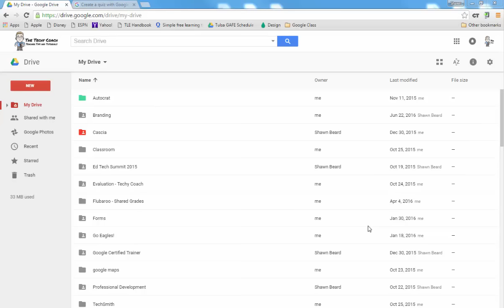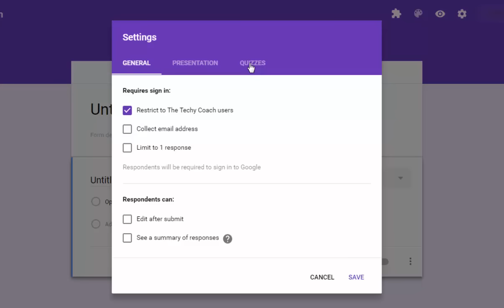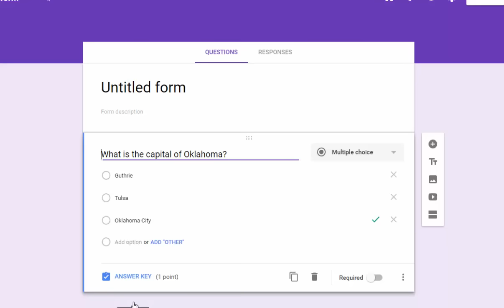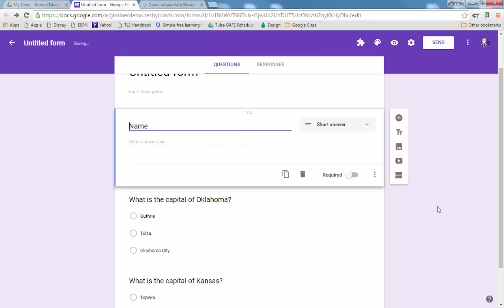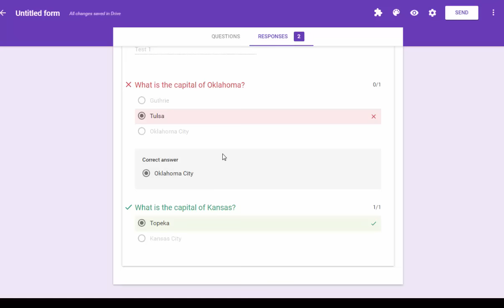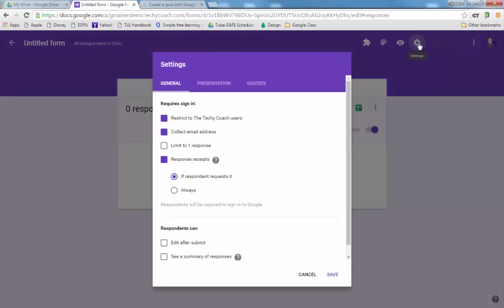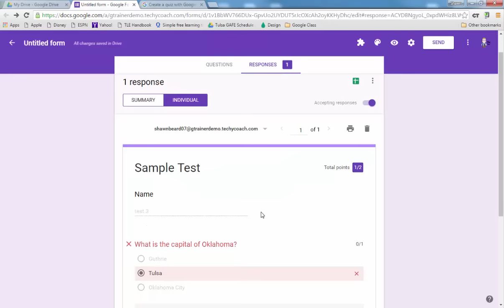Google Forms: New Quiz Tools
Google just released some new tools in Google Forms for quizzes and assessments.  Check these new features out!